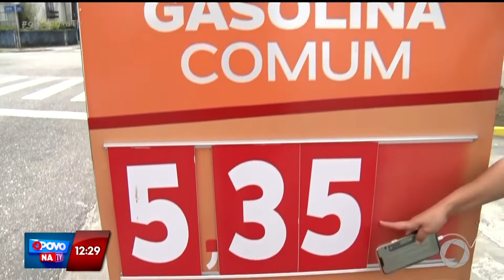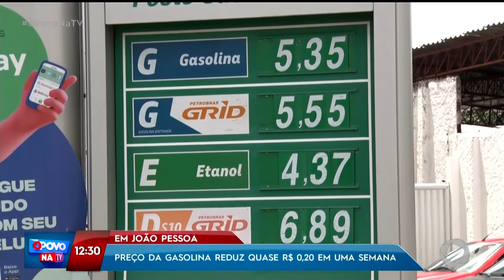Em João Pessoa: preço da gasolina reduz quase R$ 0,20 em uma semana -O Povo na TV